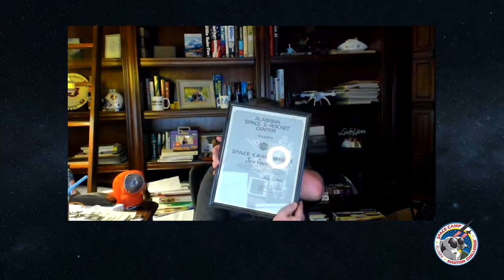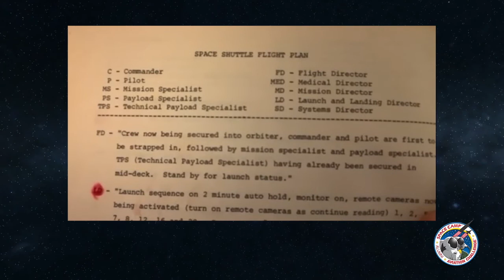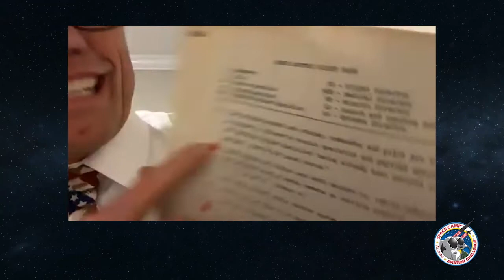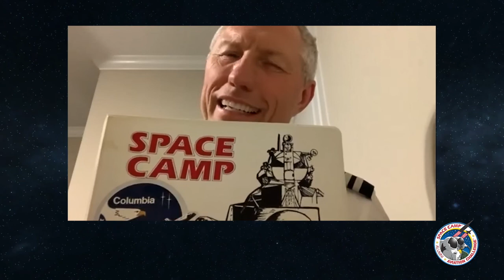Space Camp Alumni 1982 Chat | 40 Years of Space Camp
Celebrating 40 years of Space Camp all weekend long!

Beth Mund from the Space Camp Alumni Association Board chats with alumni from the very first year of Space Camp! Hear about their experiences from 1982 and what they hope for the next generation of Space Camp trainees.

Visit SpaceCampAlumni.com for more information on joining the alumni!